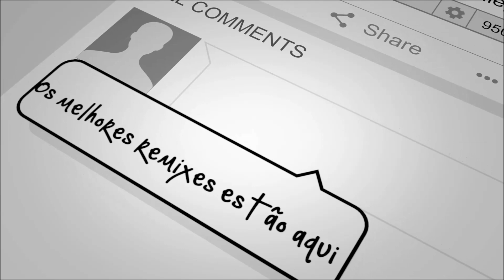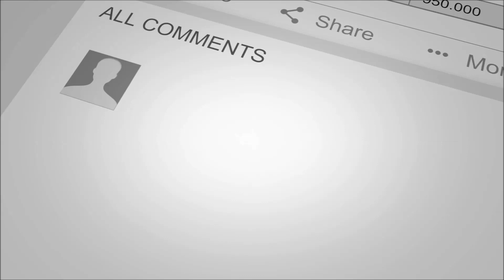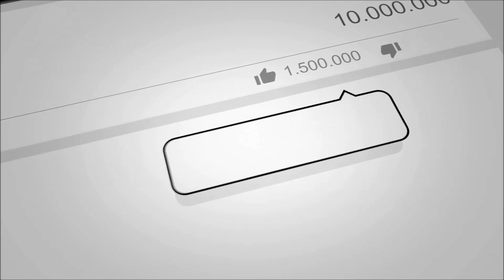Legião Urbana - Há Tempos [Jam's Rmx]